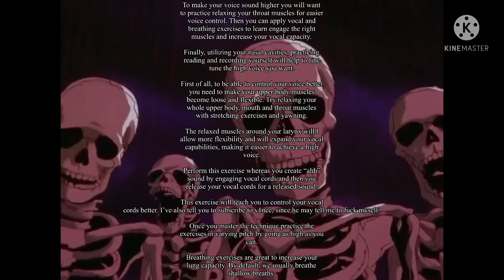skeletons roasting meowbahh's tiktok video (part 3)